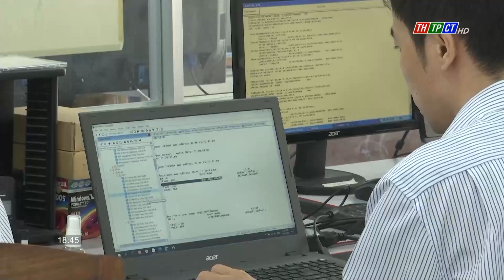Quyết liệt trong ngăn chặn SIM rác | Cần Thơ TV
Thời gian qua, đơn vị chức năng trên địa bàn TP. Cần Thơ đã triển khai nhiều biện pháp ngăn chặn tình trạng sử dụng SIM rác để nhắn tin với mục đích lừa đảo chiếm đoạt tài sản. Tuy nhiên, tình trạng này vẫn còn xảy ra và từng lúc, từng nơi gây bất an trong Nhân dân.